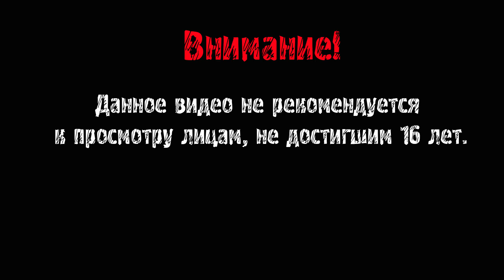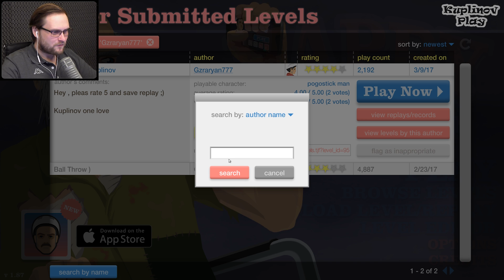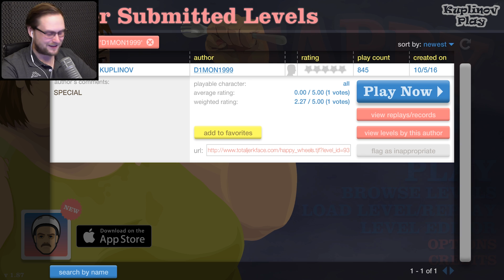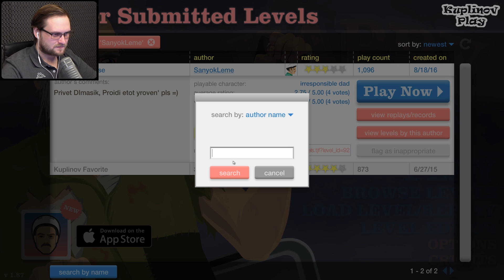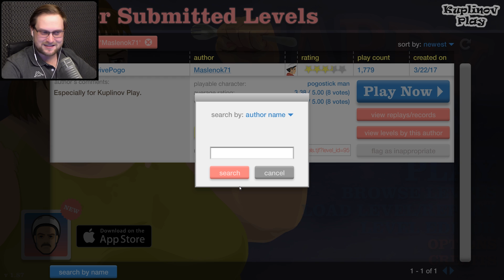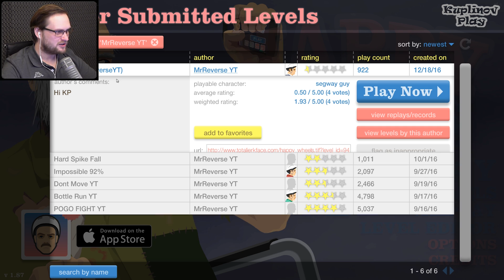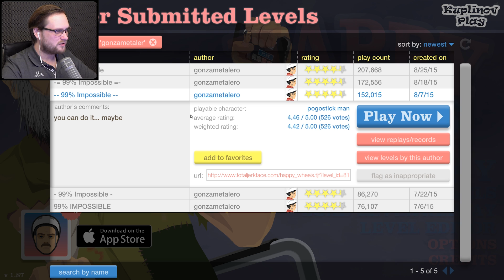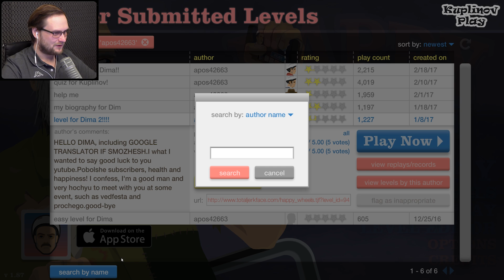КАК НА ВЫСТАВКЕ ► #194